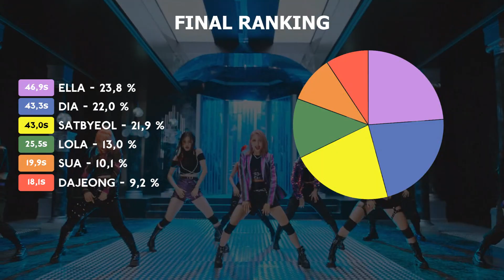PIXY - Insomnia | Line Distribution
What's your favourite song of the album ?

Song : Insomnia
Artist : PIXY (픽시)
Album : Fairy forest : Bravery
Outro : Let Me Know